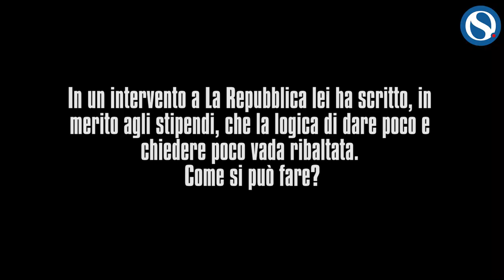Stipendi docenti, Gavosto: "Retribuzioni adeguate. Serve carriera per attirare i migliori laureati"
Intervista al direttore della Fondazione Agnelli Andrea Gavosto.

Servizio a cura di Patrizia Montesanti.